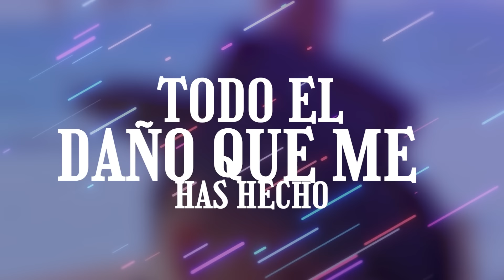Grupo Firme -Te Equivocaste - Mimoso - El Flaco - El Yaki - Grupo Codiciado (Video Lyric )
Grupo Firme - El Flaco - El Yaki - Grupo Codiciado
Tema: Te Equivocaste
Autor: Jesús Ariel Barreras Soto
Director: Isael Gutierrez , Evert Gutierrez
Dirección :Mane Borja
Duración:  4:49

0:00 Intro

00:05 Te Equivocaste